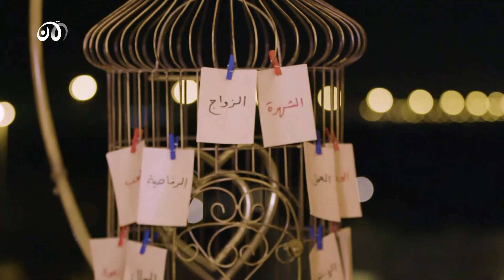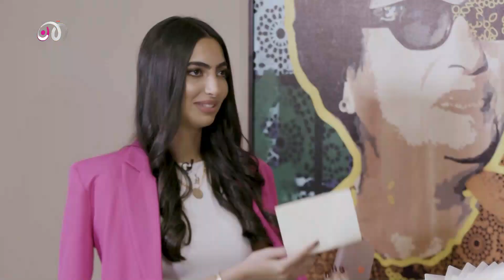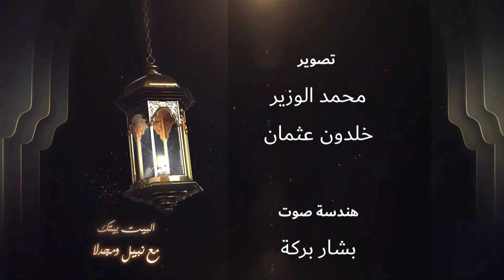البيت بيتك 28 | كيف دخلت شاهيناز البوشي عالم السوشيال ميديا؟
البيت_بيتك.. كيف دخلت شاهيناز البوشي عالم السوشيال ميديا؟